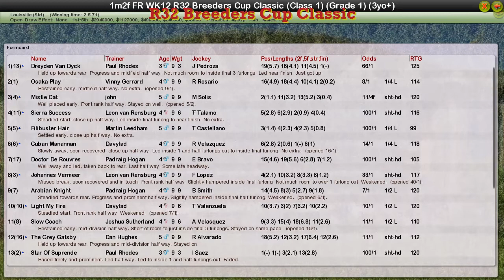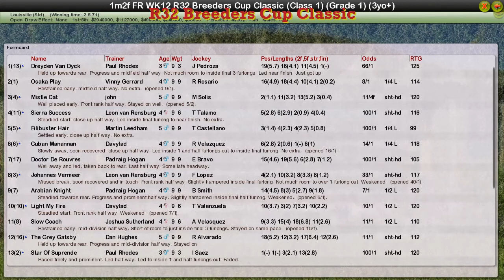FR WK12 R32 Breeders Cup Classic